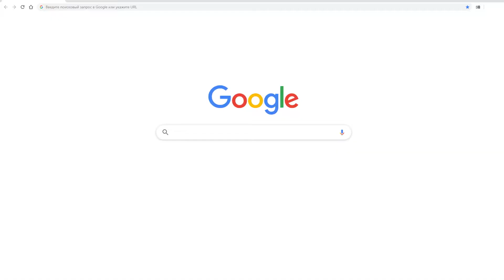Web Development Agency in Birmingham, AL //promo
✌A local branch of an established agency offers custom & off-the-shelf web development solutions. Custom CRM, integrations, e-commerce and more.